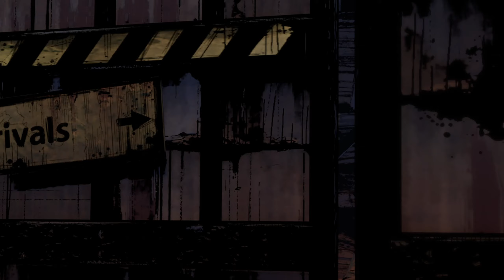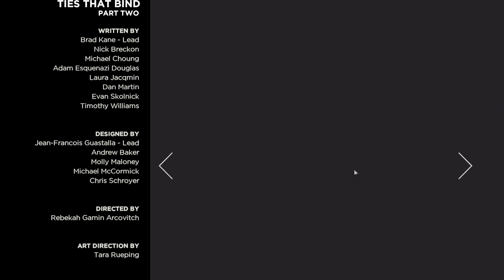The Walking Dead Season 3 Ep 2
I steam almost everyday on twitch.

My Playthrough of The Walking Dead